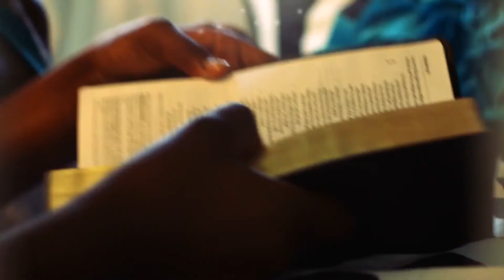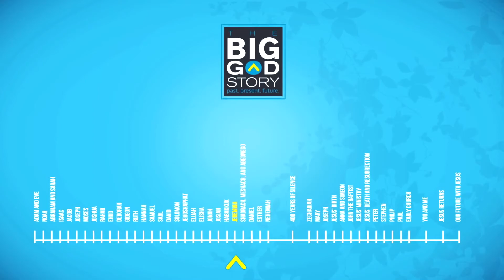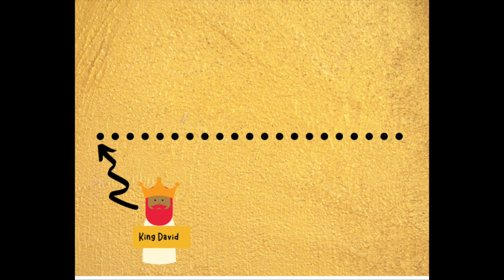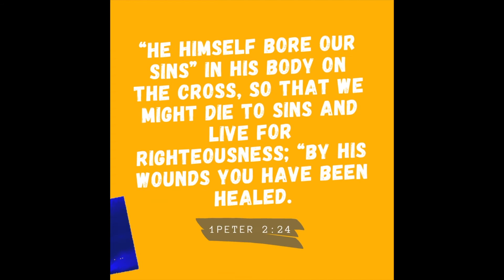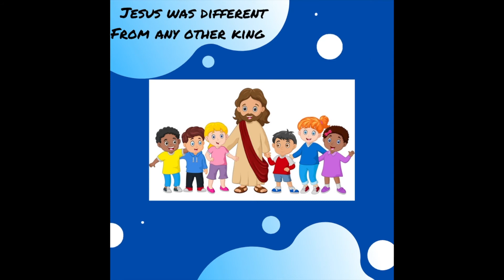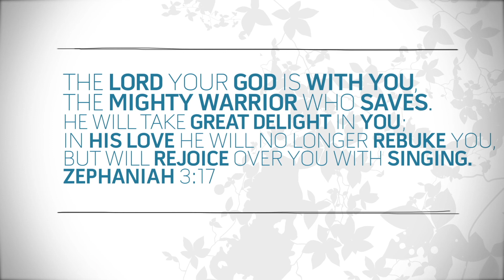BKids Time- 12/13/2020 - Jesus is our Righteousness